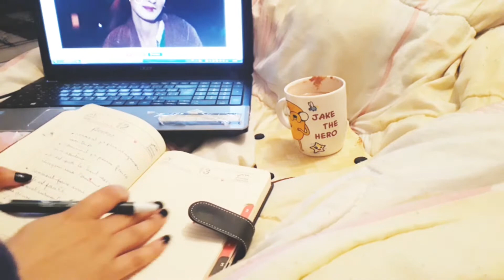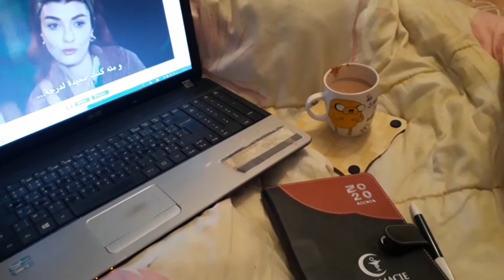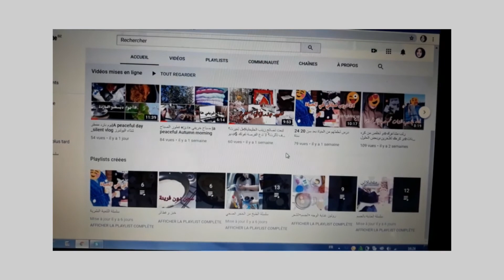روتين صباحي شتوي||my winter morning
مساء الخير لكل المتابعات الاميرات😘
جمعة مباركة؛لانه اليوم جمعة😘😍
رابط موقع قصة عشق
فيديو اليوم راح يكون روتين صباحي شتوي هادئ اتمنى يعجبكم
فيديوهات ذات صلة بهذا الفيديو

فيديوهات ذات صلة بالثقة بالنفس

الكسرا القبائلية